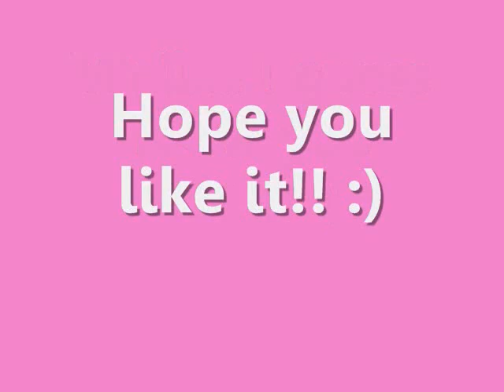REALLY Funny Cat Video. Please Watch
Funny Cat that is REALLY sad.